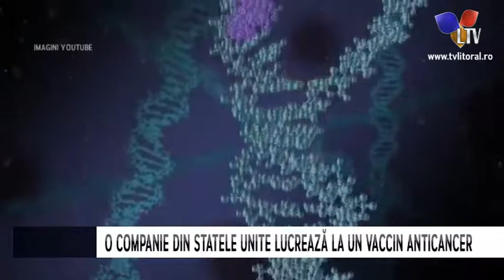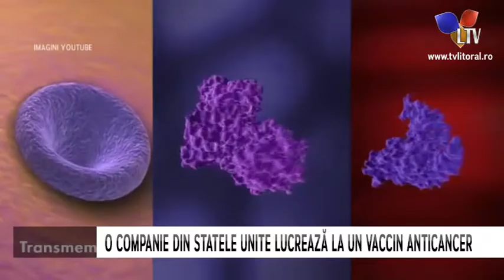Vaccinul împotriva cancerului ar putea deveni realitate - Litoral TV